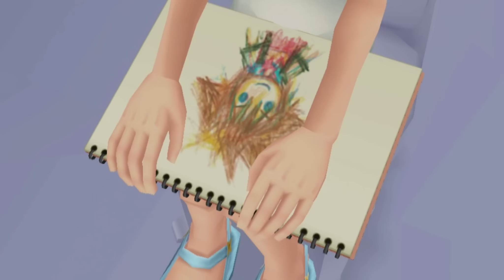Let's Play Kingdom Hearts Re:Chain of Memories (1.5 HD/PS3/German) [Part 36]-Sora's Abgang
Hi Leute und Herzlich Willkommen heißt euch eure ScarletArisa zu diesem Let's Play von „Kingdom Hearts Re:Chain of Memories“ [kurz: KH Re:CoM] einem weiteren Teil des großen Kingdom Hearts Franchise und dem zweiten Spiel in der 1.5 HD Collection.
Ursprünglich erschien Kingdom Hearts: Chain of Memories im Jahre 2005 in Europa für den Gameboy Advance als erster Ableger der Kingdom Hearts Reihe für eine Nintendo Konsole. Allerdings gab es auch von diesem Spiel eine verbesserte Version, welche als Port für die Playstation 2 erschien und sogar in Amerika erschien, aber Europa ging damals leer aus.
Doch nun änderte sich dies mit dem erscheinen von Kingdom Hearts 1.5 HD Remix und auch Europa kommt in den Genuss dieses Spiels. Die Vorteile dieses Remakes? Eine verbesserte Steuerung und Cutscenes die auf dem GBA zu einem Großteil nicht möglich waren

In diesem Let's Play erwartet euch eine Scarlet die in Nostalgie schwelgen wird, denn Kingdom Hearts Chain of Memories war für mich persönlich mein erster Kingdom Hearts Ableger. Es ist mir daher eine wahre Freude, dieses Spiel für euch zu Let's Playen und mit euch zu erforschen, was mit Sora auf seiner Reise zwischen Kingdom Hearts 1 und 2 geschehen ist.

Die Geschichte setzt nahezu unmittelbar nach den Ereignissen von Kingdom Hearts 1 ein, nach dem Sora und Riku die Tür zur Dunkelheit verschlossen haben, macht Sora sich mit Donald und Goofy im Schlepptau auf, seinen Besten Freund aus der Dunkelheit zu retten. Bis er eines nachts geweckt wird und von einer in schwarz gehüllten Person zu einer Weggabelung folgt. Dort verschwindet sie mit den Worten:

„Vor dir liegt etwas, dass du brauchst. Doch um es zu erlangen, musst du etwas verlieren, das dir sehr wichtig ist.“

Sora folgt dem Pfad auf dem die Person verschwunden war und endet mit seinen Reisegefährten vor einem Schloss. Nach einiger Überlegung beschließen Sora, Donald und Goofy das Schloss zu erkunden. Findet Sora in diesem Schloss was er sucht? Wird Sora etwas verlieren und wenn ja, was wird das sein? Seht selbst!